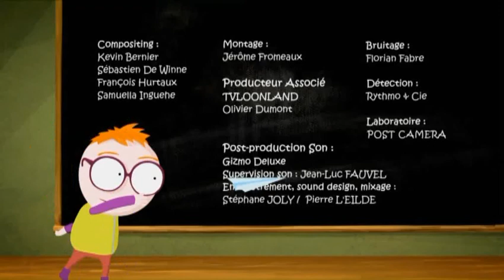Raymond - La nuit de la gerbille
Quand on a 8 ans, une tête de ballon, de grosses lunettes et les cheveux roux, la vie n'est pas toujours simple. Et çà, Raymond le sait mieux que personne. Il a vite compris que le monde se divise en deux : d’un côté ceux à qui tout réussit et de l’autre ceux qui galèrent. Il appartient définitivement à la deuxième catégorie. C'est vrai qu'entre Valérian, son ennemi juré, frimeur maladif, Monsieur Lamotte, son instituteur passionné par la vie des huitres, ses parents très aimants mais un peu déphasés... Pourtant, Raymond ne baisse jamais les bras. Avec ses fidèles amis Yvon et Marcello, il bouillonne d'idées en tout genre pour rendre sa vie plus facile... Bon, c'est vrai, en général ça ne marche pas. Ça aggrave même plutôt les choses. Peu importe, parce que même si c'est malgré lui, la situation tourne toujours en sa faveur. Raymond, c’est la revanche éclatante des petits garçons roux à lunettes !